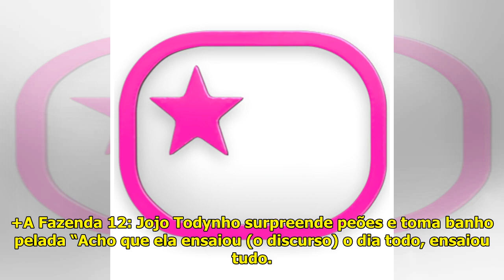A Fazenda 12: Stéfani Bays incomoda participante e cai no choro - Área VIP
Stéfani Bays – Foto: Playplus/...